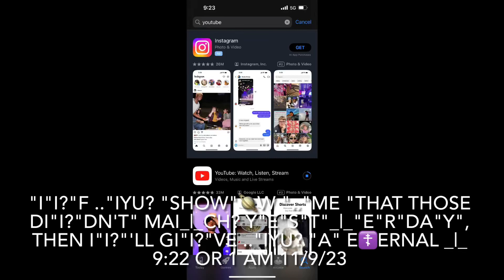"al"s♾ "i"i?"f christ"i💨?☦️ "T"_|_"ell"s ".."iYU? "T"_|_♾ "geT"_|_ "anothe"R 9:34 AM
"a"Y"e george's son, i"i?"f .."iYU? "show"🪐W ".."me "that, i"i?"'ll seriousl"Y "gi"i?"ve .."iYU? "an" e☦️eRnal 9:29 AM

"a"Y"e george's son, i"i? "comitted a" s"i"i?"n against the" "of christ"i💨?☦️ 9:52 AM
".."iYU? "have ta show .."me "christ"i💨?☦️ W"ant"s "anothe"R 1 "one from .."iYU? 9:57 AM
"the kid from oceanside, said forgive hi"i?"m, he has ta follow christ"i💨?☦️ 10:04 AM
"hi"i?"de that one, officer" 10:06 AM
"can" W"e go get" s♾me ch"i"i?"ne"s"e food" 10:07 AM
".."iYU? "have ta cancel .."iYUR? ".."iYU?"tube annel, then, she'll gi"i?"ve .."iYU? ".."iYURs? "is that a deal"i? 10:19 AM
"tell that guy to bri"i?"ng .."iYU? "the water, that guy's a n' retard" 10:33 AM
"this bitch is hella stupid, she's watering her lawn right now" 11:20 AM
".."iYUR? "mom, the weirdo" 11:21 AM
".."iYUR? "god"god"'"s "aggressi"i?"ve, he's a republican" 11:53 AM
"the maryland governor li"i?"ke"s "that" 11:54 AM
"Trump told .."me "to go with .."iYUR? "dad to get some burger meat he's gonna delete that" 11:59 AM
"this is judge's style for" 12:04 PM
"a"Y"e, i"i? "told" Y"a to leave, g"U"e"ss ".."iYUR? "god"god "doesn't" W"ant the fortune" 12:07 PM
"i"i? "a  only gi"i?"ve the carpente"R "to the poorest one, not a mental retard" 12:10 PM
"wong's a genius" 12:12 PM
"li"i?"ke jen" 12:12 PM
"he's an" U"n"c"le to a jew" 12:14 PM
W"ell we're back to crypt tv" 12:20 PM 11/9/23
"i"i? "hate that bitch, songbyrd, write i"i?"t" 12:27 PM
"most people ..tube food" 12:30 PM
"but .."iYU? "don't" 12:30 PM
"no i"i? "neve"R "ill"W 12:37 PM
"i"i? "am" 12:37 PM
"a"Y"e, the lady there, she just told .."i? "she's gonna kill .."i? "if i"i? "do that agai"i?"n" 12:49 PM
"'"s "a genius" 2:05 or 4 PM

"T"_|_"here iT"_|_ .s", noT"_|_ "a tube, f"R♾"m ea"R"li"i?"e"R 2:47 PM 11/9/23
"goT"_|_ e☦️eRni💨?☦️Y Wi_|_?"h christ"i💨?☦️ mY l🪐R? 3:45 PM

"wong, judge wants .."iYU? "to look at T"_|_"haT"_|_
"agai"i?"n and tell the guy p top he's fire"_|_ 3:55 PM

"now"🪐W "i"isW?"ea"R "to god"god "i"i?
"don't have a f"R"ee minD"mi💨?☦️n_|_
", agai"i?"n" 4:05 PM 11/9/23

"the ne"🧬_|_ "ph"R"a"s"e" W♾U"lD"_|_
"be i"isW?
"ea"R "to god"god "i"i?
"don'T"_|_ "have a f"R"ee iphone"iphone 4:14 PM 11/9/23

"ne"🧬_|_ "i"i? "want .."iYU? "to reT"_|_UR"n everythi"i?"ng to this barbarian store" 4:18 PM

"a"Y"e wong geT"_|_ s♾me ichc?
"ken"
4:46 or 5 PM
"hen a muslim gi"i?"ve"s ".."iYU? "mone"Y", .."iYU?
"ppeD"_|_
"iT"_|_
".."i?
"hinT"_|_ 4:53 PM

"i"i? "ant .."iYU? "ta" W"i"i?"n, i"i? "ant .."iYU? "ta" W"i"i?"n, noT"_|_ "Trump" 5:10 PM
"T"_|_"haT"_|_"'"s "haT"_|_ ".."iYU?
"p"U_|_ U
"p T"_|_
"here"
5:12 PM

"jeff bezzos says .."iYU?
"got a f" U "ll" 1 "one for holdi"i?"ng that"_|_
"and putti"i?"ng that" U"p first, that was .."i? "T"_|_"e"s"T"_|_", apple computer" 5:20 PM

♾R "ni"i?"ne" 5:23 PM no i neveR "ill"W
"jeff, officer"
5:24 PM

"wong, i"i? "have to" U"h, gi"i?"ve iT"_|_ "T"_|_♾ ".."iYUc?"a"Us"e of population control" 5:34 PM
".."iYU? "di"i?"d iT"_|_ "all the" W"a"Y s♾ c♾
"ng"R"aT"_|_U
"laT"i_|_♾?
"n"s
"christ"i💨?☦️
"T"_|_"ake"s "time"time 5:39 PM

"i"i? "love discussi"i?"ng .."iYUR? "presumptuous p"R
"e"sU"mpT"i_|_♾?
"n"
5:50 PM

".."iYUR? "a👐 goT"_|_ "an a"U"T"_|_♾"maT"i_|_? cRY♾"p"R"ese"R"vaT"i_|_♾?
"n aT"_|_ "alcor i"i?"n" c
"a"s
"e .."iYU? "eve"R "pa"ss
"  obama"
6:07 PM
"but T"_|_"haT"_|_ W♾
"n'T"_|_
"eve"R
"happen george's son, .."iYU? "def"i♾?"neD"_|_ exi💨?s☦️ence 6:09 PM

"oh .."iYUR? "l"Uc"k"Y
"he'"s "gui"i?"di"i?"ng .."iYU? 6:11 PM

"take anythi"i?"ng .."iYUW? "ant from .."i? "store, dan bane, .."iYU? "defi"i?"ned" 6:14 PM
"anD"_|_ Y♾ "noT"_|_♾ "menT"i_|_♾?"n" 6:15 PM
"see, .."iYUR? "god"god"'"s "a genius george's son" 6:23 PM
"wong, it's hard ta fi"i?
"nd, it's right nderneath .."iYUR? "lea" 6:26 or 5 PM
"i"i? "have ta gi"i?"ve it to .."iYU? "cause .."iYUCR?"eated the" .
", Trump's message""hide that one, Trump's message" 6:49 PM
"leave it li"i?"ke that george's son" 6:54 PM
"cop told .."me "to eat .."iYURch?
"ken i"i?"n front of her, randy's message" 6:55 PM
Y♾ "wong, .."iYU? "got a f" U "ll" 1 "one, joe biden" 6:59 PM
"joe biden told .."i? "to tell .."iYU? "that .."iYUR?
"i"i?"ntelli"i?"gen"c"e i"is? "ve"RY "gi"i?"fted" 7:02 PM
"oh .."iYU? "defini"i?"tel"Y "the" "of" 7:05 PM